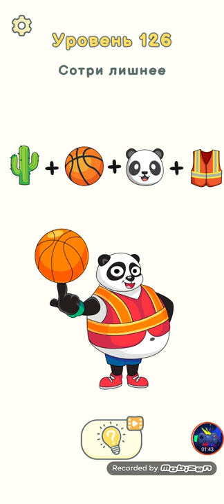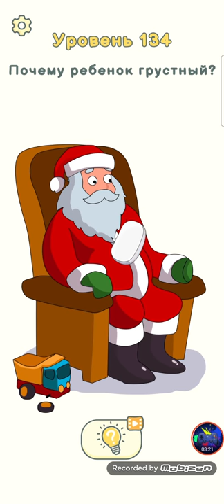Dop Delete One Part 2 Level 121-140 Walkthrough